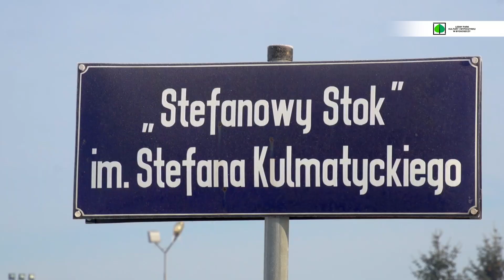Zima w Myślęcinku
Zobacz moc atrakcji, które czeka na Ciebie w Myślęcinku. Zapraszamy!